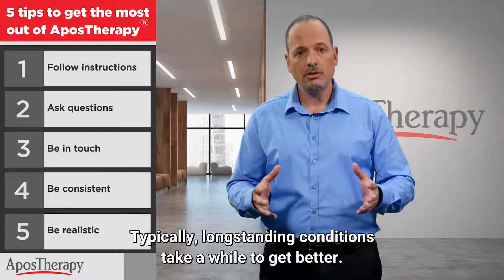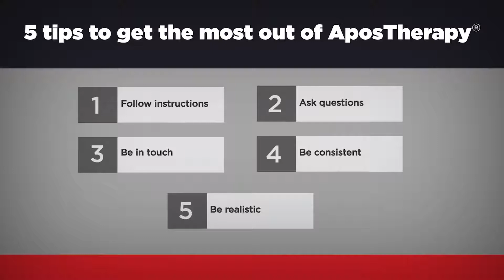5 Tips To Get The Most Out Of AposTherapy®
AposTherapy has treated over 70,000 patients worldwide and according to our observations, the patients who succeed the most do these 5 things:

1) Follow the program exactly - Keep to the clinician’s instructions. For example, you might want to wear the device for longer, but don’t.
2) Ask questions - When meeting with your clinician, make sure you understand everything they say. If not, ask for clarification.
3) Be in touch - give your clinician a call for any reason. That is what they are there for.
4) Be consistent - Although, missing one day isn’t a problem, missing many days can set back your progress considerably.
5) Be realistic - Typically, longstanding conditions take a while to get better. That is why Apostherapy® is a process done over the course of a year and in some cases years.

Keeping to these 5 tips can help you get the most out of AposTherapy. We look forward to seeing your success.